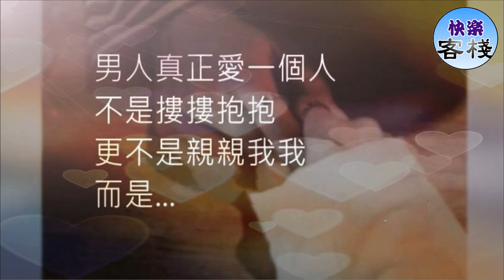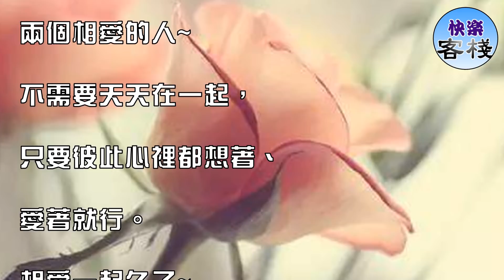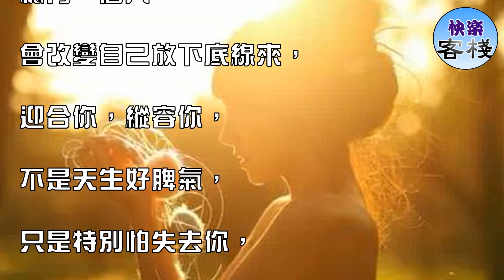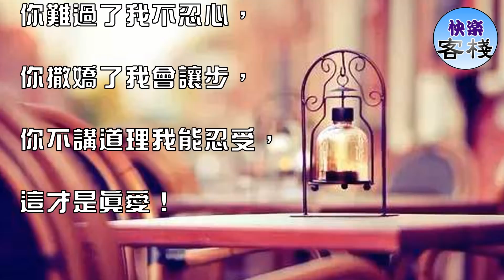男人真正愛一個人不是摟摟抱抱，更不是親親我我，而是...｜女人心語｜快樂客棧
男女之間的感情，

你如果真心愛一個人~

不是摟摟抱抱，

更不是親親我我，

也不是利益交換，

而是能讀懂你，

關注你的心情。

兩個相愛的人~

不需要天天在一起，

只要彼此心裡都想著、

愛著就行。

相愛一起久了~

兩個人的性格會逐漸互補，

愛得多的那個脾氣會變得，

越來越好，越來越遷就，

被愛的那個性格則變得

越來越霸道，

但仍然能走在一起，

是因為其中一方在努力迎合。

總有一個人~

會改變自己放下底線來，

迎合你，縱容你，

不是天生好脾氣，

只是特別怕失去你，

才寧願把你越寵越壞困在懷裡。

其實~

性格不合只是不愛的藉口，

要懂得珍惜守護身邊的每個人，

真愛你的人~

不會只專注於身體或財富，

而是更多的關心你的情緒，

你受累了我會心疼，

你難過了我不忍心，

你撒嬌了我會讓步，

你不講道理我能忍受，

這才是真愛！